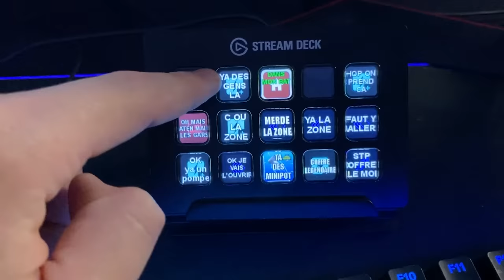Je me Fais Passer pour INOXTAG sur Fortnite ! (ça a marché)